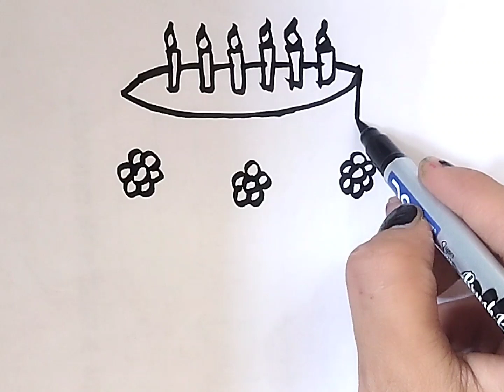Cake drawing ,coloring for children | Draw cake easy step by step, 176